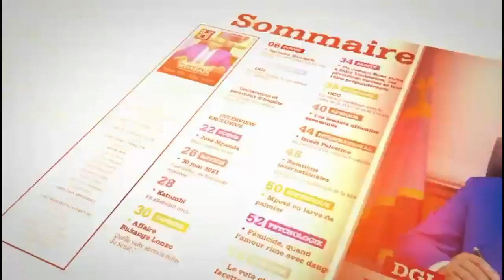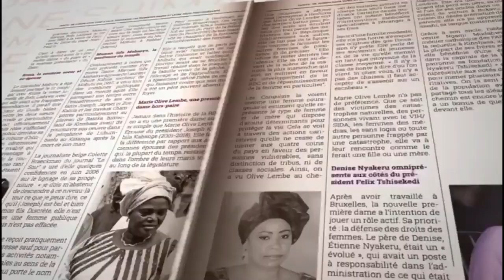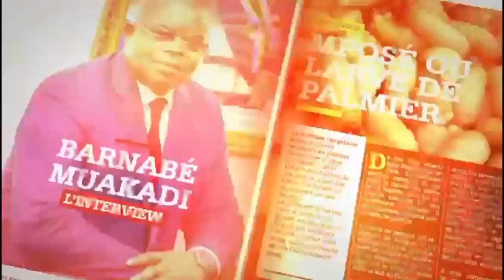BRAS DE FER ENTRE FELIX TSHISEKEDI ET MOISE KATUMBI AUX ETATS-UNIS pour 2023:BIDEN RESTE POUR FATSHI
BRAS DE FER ENTRE FELIX TSHISEKEDI ET L ' ITALIEN ZAMBIEN MOISE SUR LE PLAN POLITIQUE EXTERIEUR : COALTION KATUMBI - FAYULU ET KABILA CONTRE FELIX TSHISEKEDI EN 2023 . LES USA RESTENT DERRIERE FELIX TSHISEKEDI .